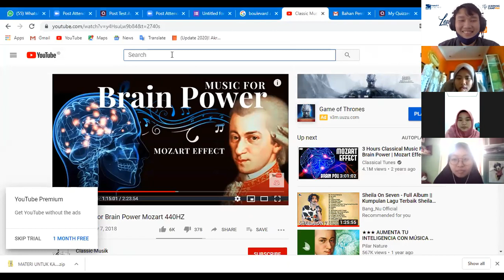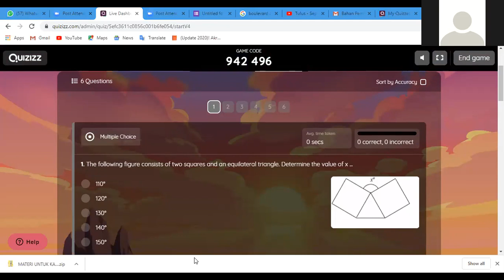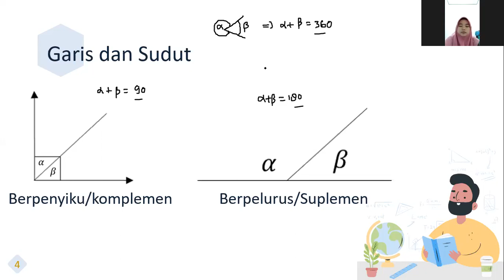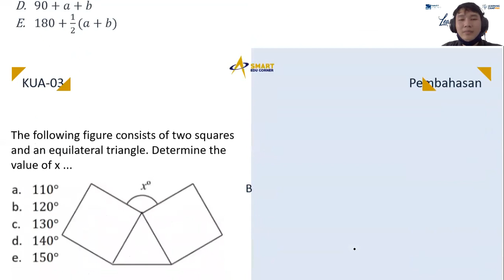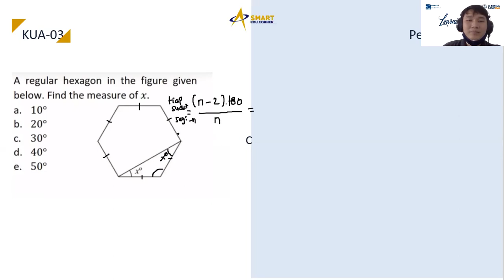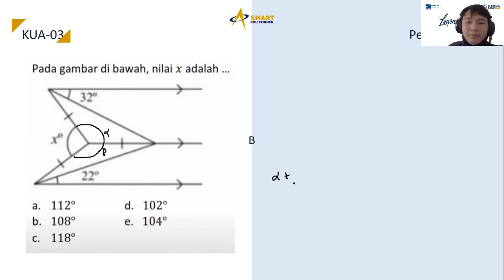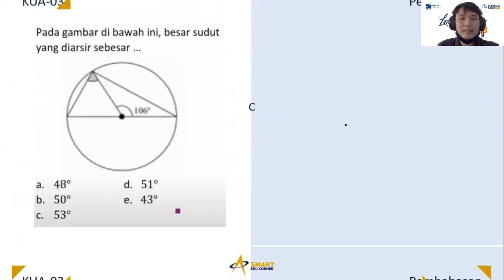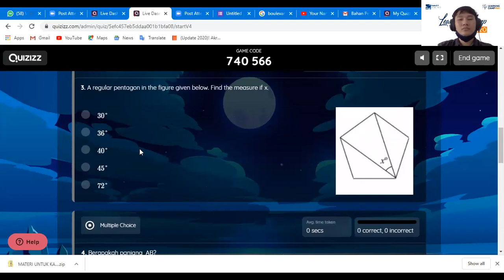Pembelajaran Sesi 4 Kuantitatif Garis dan Sudut (2020/07/01)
Ada pertanyaan? Hubungi kami :
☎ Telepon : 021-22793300